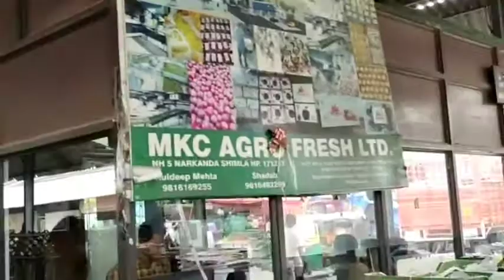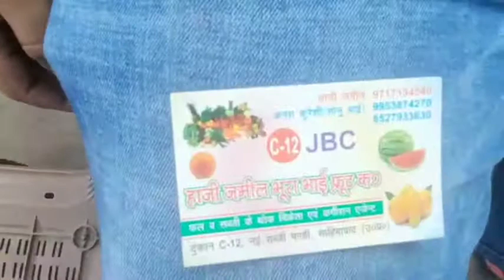Today fruits position Sahibabad Mandi U.P 👍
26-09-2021 Today fruits position Sahibabad Mandi U.P 👍